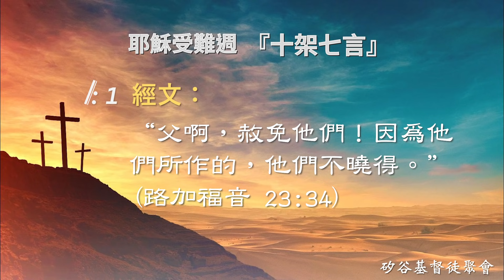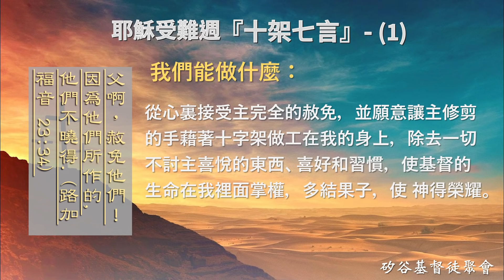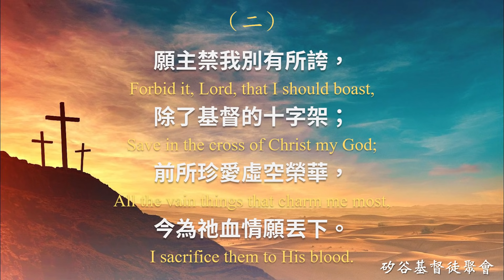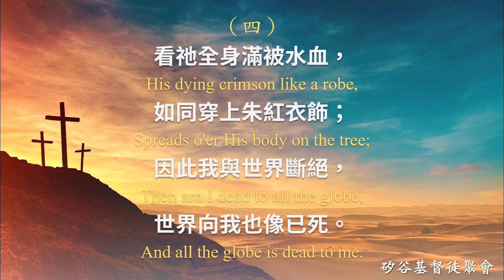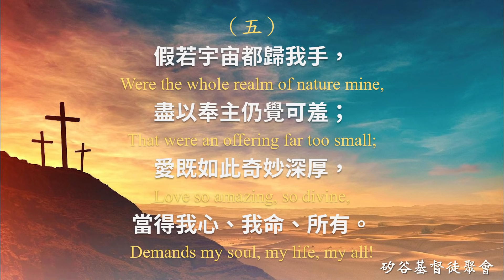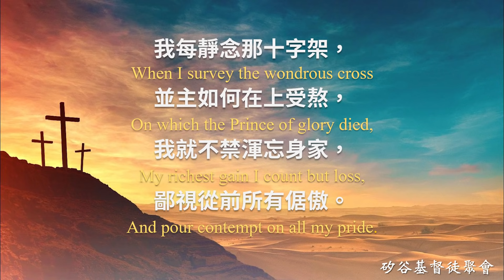2022耶穌受難週 十架七言 1